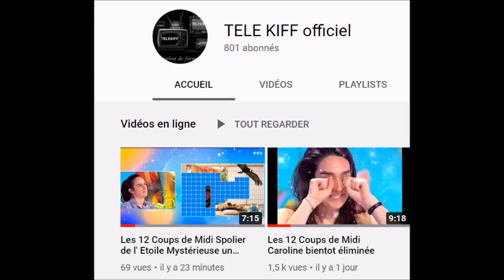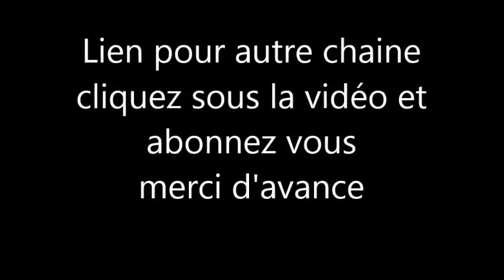Les 12 Coups de Midi le candidat Rachid se fait arnaquer mais reste fair play